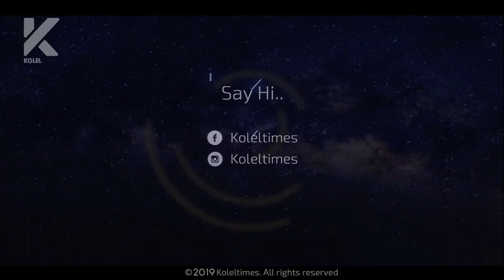Ethiopia: አስቂኝ የቀበጡ እለታ ጨዋታ 11 || Funny Ethiopian Comedy game show Part 11